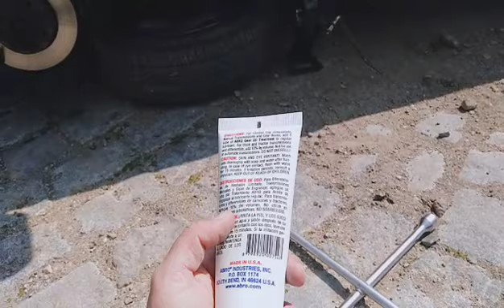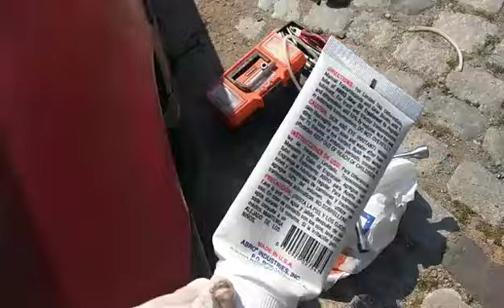Fiat Palio 1 ve 2 . Vites zor geçme tikirtili geçme SORUNUNA ÇÖZÜM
Vites geçişleri sorunları

Abro şanjuman katkısı